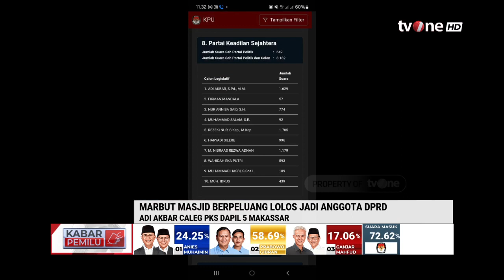Seorang Marbot Masjid Berpotensi Lolos jadi Anggota DPRD | Kabar Pemilu tvOne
Kabar Pemilu, - Seorang Marbot Masjid Berpotensi Lolos jadi Anggota DPRD | Kabar Pemilu tvOne

Calon legislatif (caleg) dari Partai Keadilan Sejahtera (PKS) nomor urut 1 dapil 5 meliputi Kecamatan Mamajang, Mariso dan Tamalate, Adi Akbar seorang marbot masjid Anny Mujahidah Rasunnah memiliki peluang meraih kursi DPRD Kota Makassar periode 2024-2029.

PEMILU01
FR01
RZA01